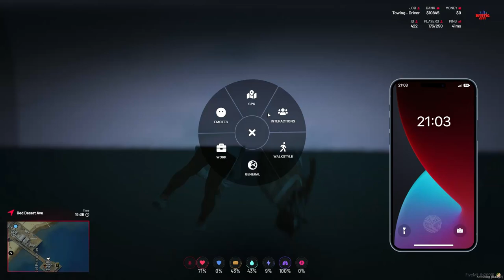I Embarrassed Him In Front Of His Girl, So He Called His Whole Gang After Us!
Extra tags-
gta rp Crazy Day at Our Towing Company: Police Called on Us! repo repossesses repossession towing gta 5 rp gta 5 ro gta ro company towing funny towing job role play five m fivem I Embarrassed Him In Front Of His Girl, So He Called His Whole Gang After Us! 5m gtav gta5 gta rp gta 5 rp tow truck drivers camel towing funny hilarious gta v rp gta 5 hilarious rp new rp people get mad angry people rp mad angry rp funny rp tow truck drivers in gta 5 rp gta v online gta5 online Gta rp rage gta rp angry kids angry couple on gta rp gta 5 rp gta 5 angry people angry kids angry people get towed and make a scene funny gta rp funny must watch hilarious funny moments towing angry people camel towing Things took a dramatic turn when we found ourselves in a situation that led to the entire police department showing up! HELD AT GUN POINT WHILE DOING A REPO! Unexpected Chaos Police Swarmed My Towing Crew And I We Got The Whole Police Department Called On Us Over Our Towing Company GTAVRP GTAOnlineRP GTA5Roleplay GTARPCommunity GTA5RPserver RoleplayGTA RPCharacter GTA5RPscene GTAVRoleplayServer RPEvents GTA5RPers RPStorylines GTAOnlineRoleplay GTARPsession RPingInLosSantos GTA5RPCommunity RPInGTA GTAVRoleplaying RPInSanAndreas GTA5RPstories LosSantosRP GTAVLife RPInLS CustomRP GTARPLife RPAdventures SanAndreasRP OnlineRP GTA5Characters RPInGTAOnline GTAVRPCommunity RPInLosSantos GTAVRoleplayStories GTARPServer RPInSanAndreasCity LSRoleplay GTAVRoleplayEvents GTAVRoleplaySession RoleplayServer GTA5RPInteractions GTAVRPCommunity GTA5RPersCommunity RPInLosSantosCity GTAVRoleplayCharacters GTAOnlineRoleplayStories GTAVRPServer RPInLosSantosLife GTAVRPersGroup RPInGTA5 GTAVRPEvents RPInGrandTheftAuto OnlineRoleplayingCommunity GrandTheftAuto5RP GTAVRPersServer RPInSanAndreasLife GTA5RPCommunityServer RPInLosSantosCity GTAVRoleplayAdventures RPInGTAOnlineCommunity GTA5RPLife GTAVRPStories RPInGrandTheftAuto5 GTAVRPersEvents GTAVRoleplayCharacters RPInSanAndreasCommunity GTA5RPAdventures RPInLosSantosOnline GTAVRoleplayWorld RPInGTA5Online GTA5RPersStories GTAVRPInteractions RPInLosSantosStories GTAVRoleplayGroup GTAVRPInLosSantos RPInGTA5Life GTA5RPInLosSantos RPInGrandTheftAutoOnline GTA5RPersAdventures RPInSanAndreasServer